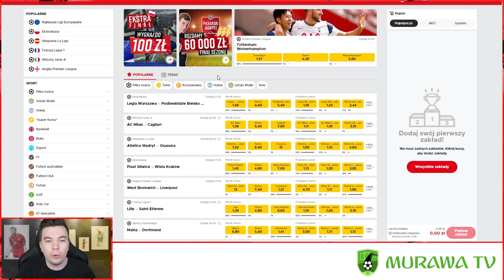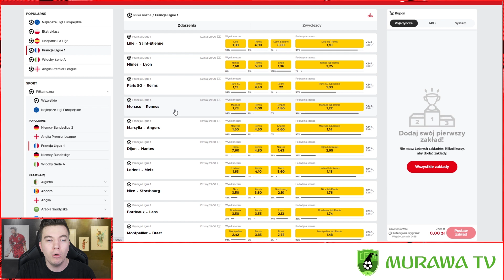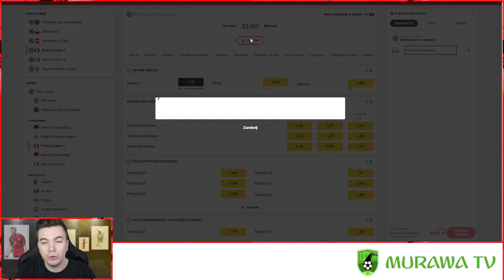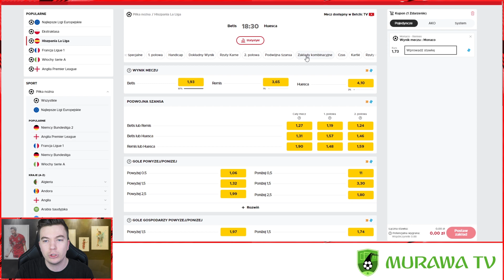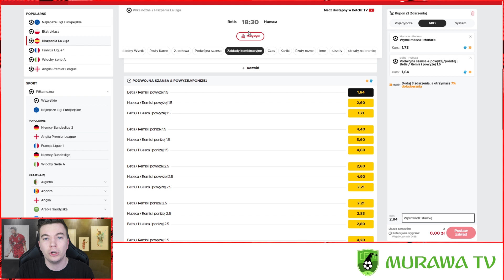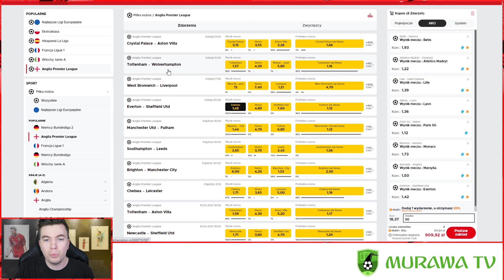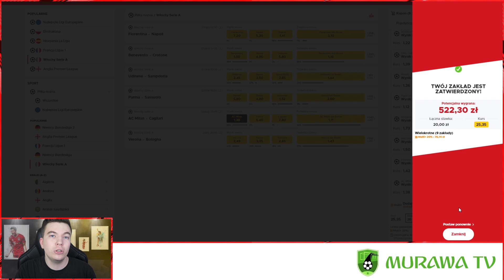PIĘKNA TAŚMA NA DZISIEJSZE MECZE LIGOWE!